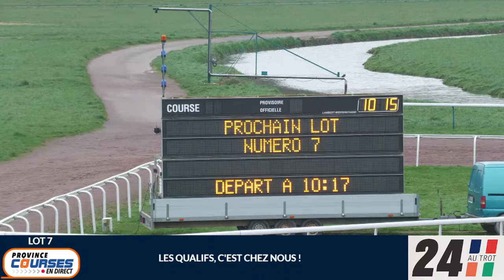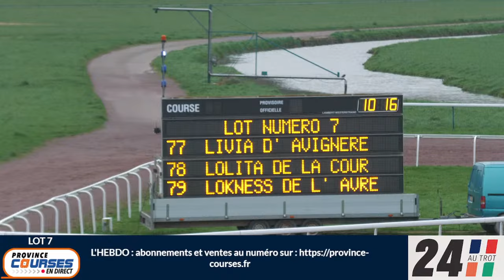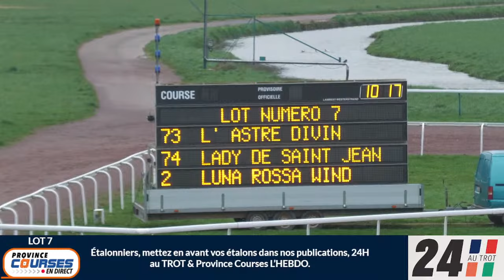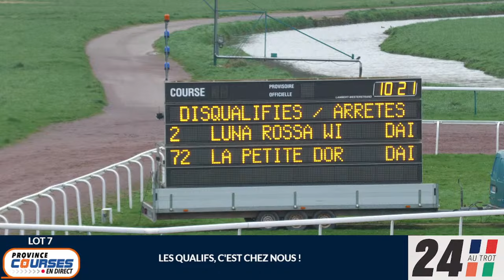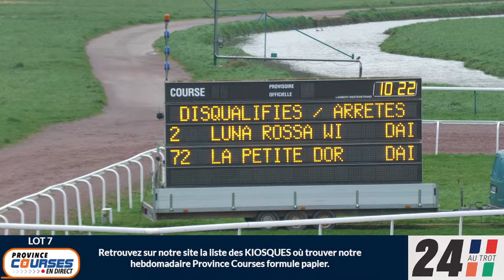Qualifications Lot 07 - 28 02 2024